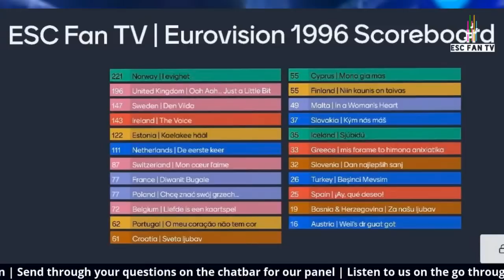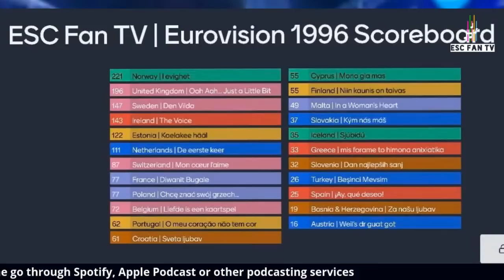RETROVISION 1996 | Eurovision Song Contest 1996 review , Eurovision 1996 reaction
ESC Fan TV review the Eurovision Song Contest 1996 which was held in Oslo, Norway following Secret Garden's victory in Ireland the year before.   The presenters were Morten Harket and Ingvild Bryn.  Eurovision 1996 featured fan favourite Gina G with Ooh Aah Just a little bit, Nanne Grönvall of Den Vilda, Eimear Quinn, Maja Blagdan, as well as previous Eurovision winner Elizabeth Andreassen (formerly of Bobbysocks).

Join the LIVE stream as the panel revisit a classic Eurovision again and give their thoughts on their favourites, the entries that underperformed and those that might have overperformed on the scorecard -do you agree?

If you enjoy our LIVE shows, please visit our YT page at escfantv.com and ding our BELL, so we can notify you when we next go LIVE!